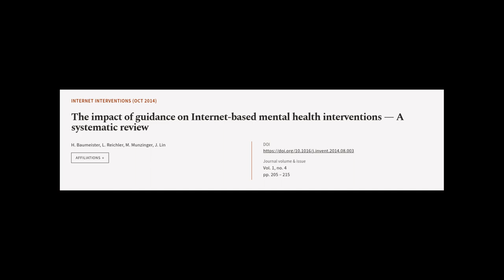The impact of guidance on Internet-based mental health interventions — A systematic r... | RTCL.TV